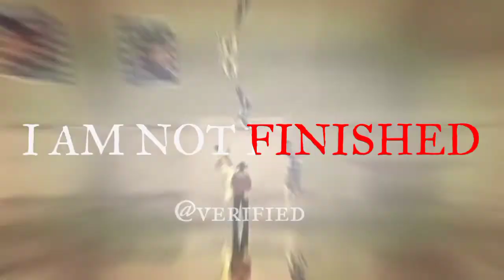Stero heart ft. MS Dhoni